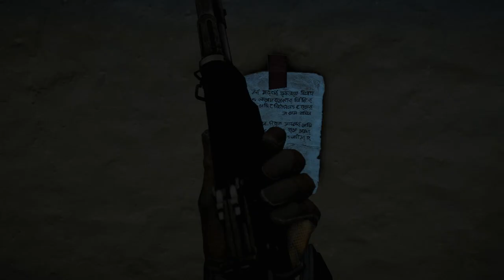Far Cry 4 Gameplay Zsombi33